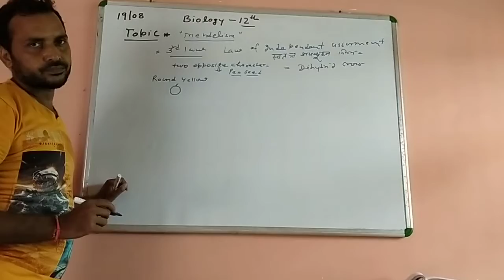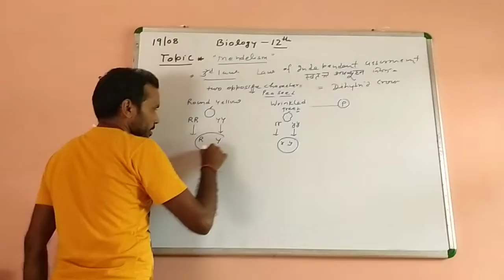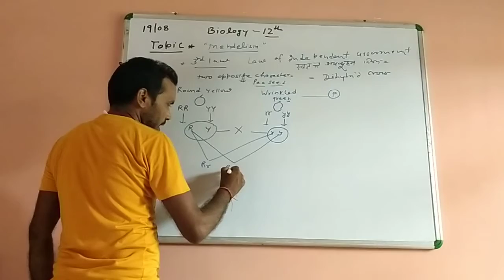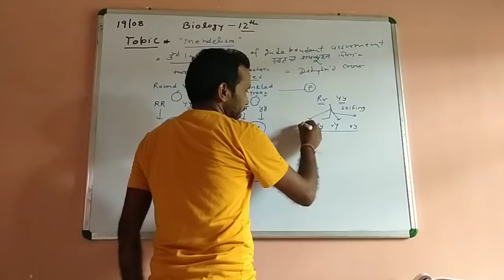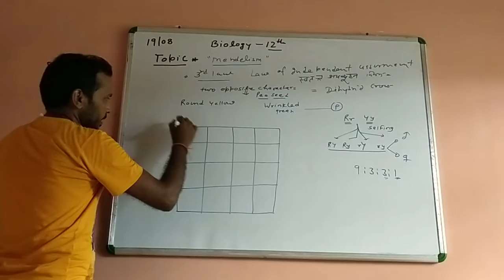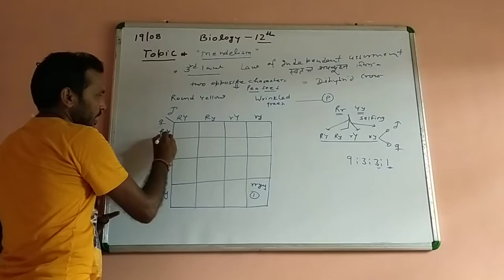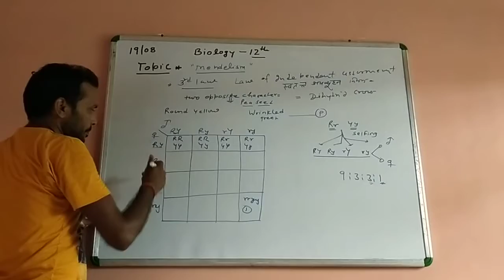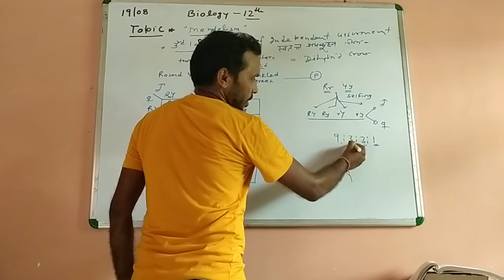August 20, 2020